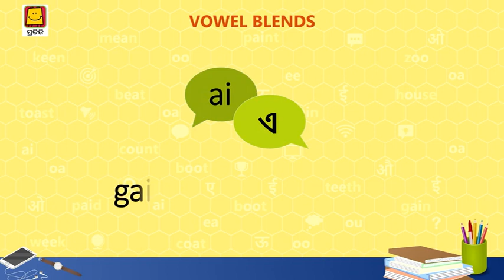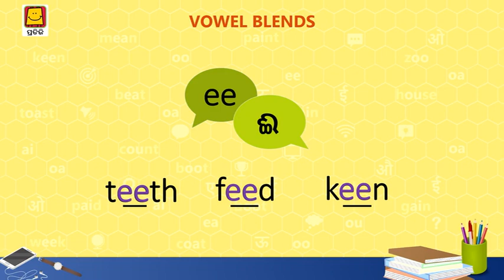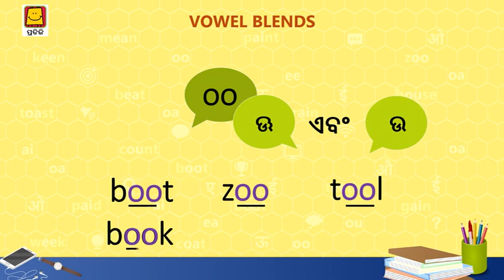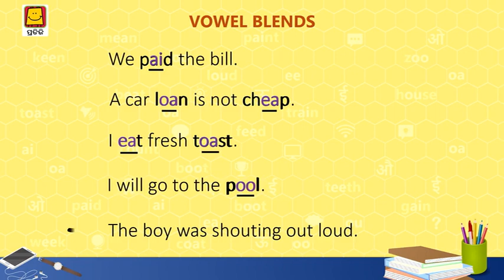Vowel Blends (Odia) । ଭାୱେଲ୍ ବ୍ଲେଣ୍ଡ୍